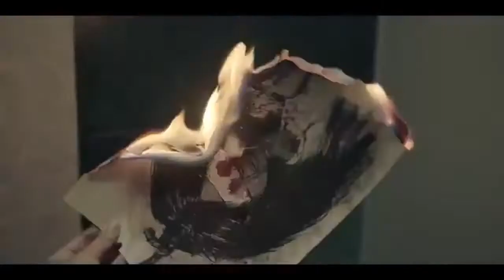Entrevistas | Gonzalo Díez-Paula del Río-Daniel Arias | El Internado: Las Cumbres | Prime Video ES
Llega a Prime Video España 'El Internado: Las Cumbres', serie protagonizada por Asia Ortega, Albert Salazar, Daniela Rubio, Claudia Riera, Paula del Río, Daniel Arias y Gonzalo Díez entre otros.
Hablamos con sus protagonistas en esta entrevista para Butaca y Butacón.